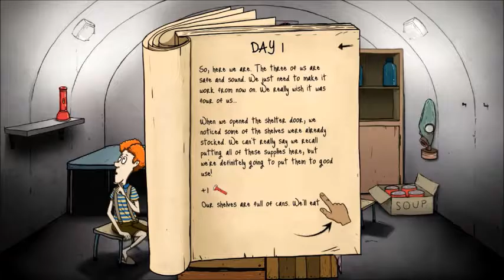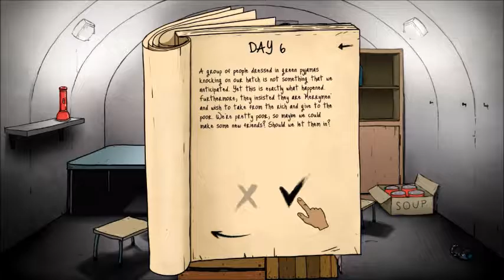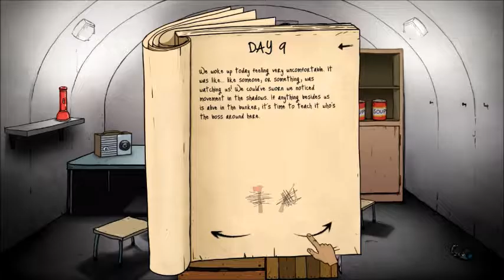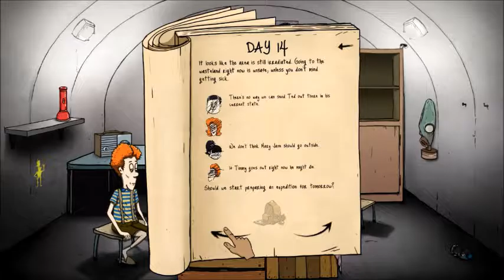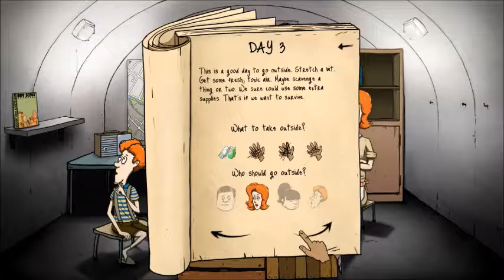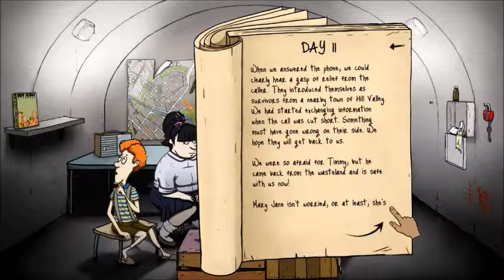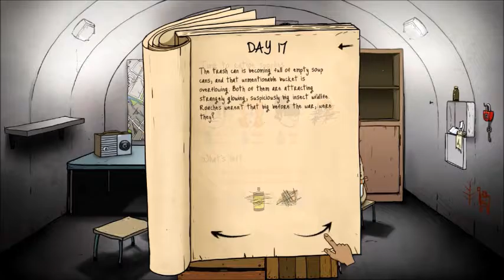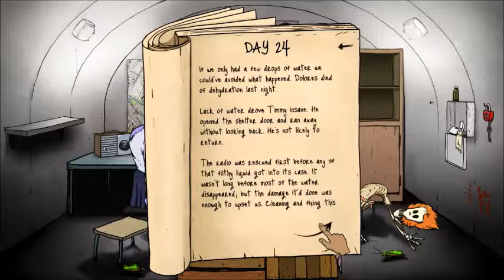60 Seconds Challenge: Part 1 Welcome to the Apocalypse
Keep it real at T-Figgy Central

Songs:
 Intro: Bullet Train- Stephen Swartz
Outro: Sugar- Karmin